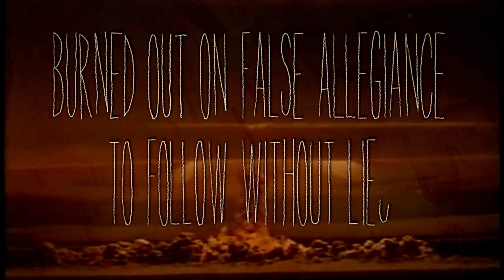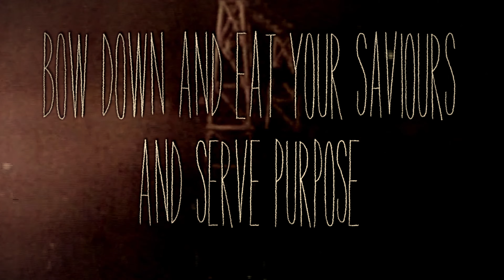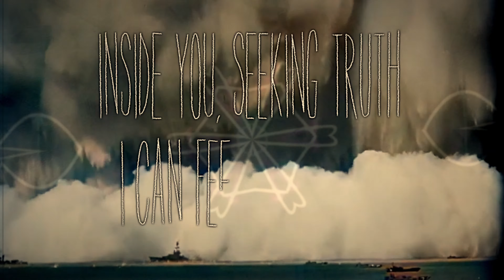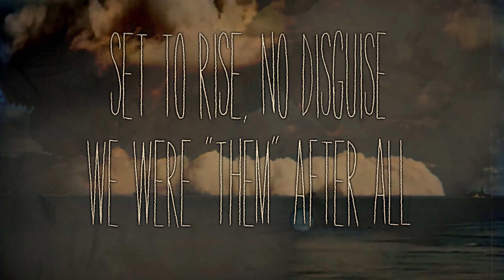Signo Rojo - What Love Is There (Official Music Video)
The official video for the second single from the new SIGNO ROJO album "There was a hole here" "What love is there" featuring guest vocals by Johan Schuster.

Written and recorded by Signo Rojo, mixed by Johan Blomström, mastered by Jack Endino, video by Jonas Nilsson.